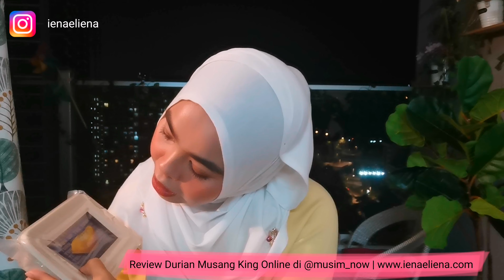Review Durian Musang King Online di